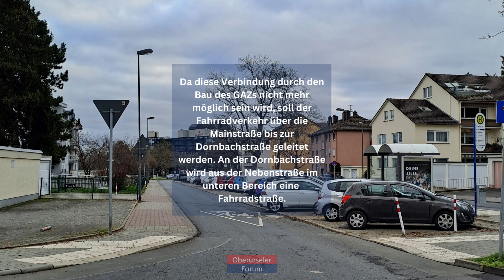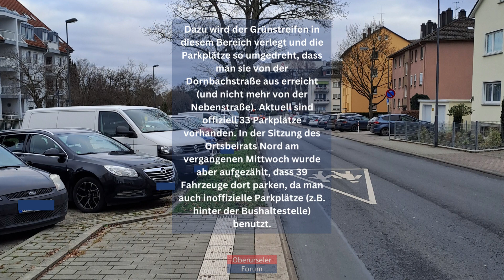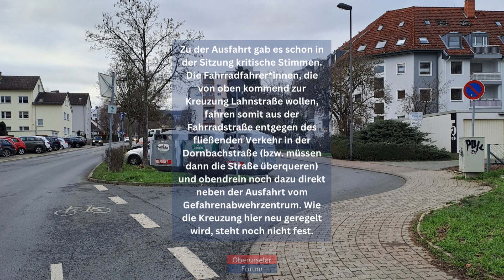Hier soll eine Fahrradstraße entstehen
Aktuell beraten die städtischen Gremien über die Umwandlung der unteren Dornbachstraße in eine Fahrradstraße, als Vorbereitung für das neue Gefahrenabwehrzentrum.